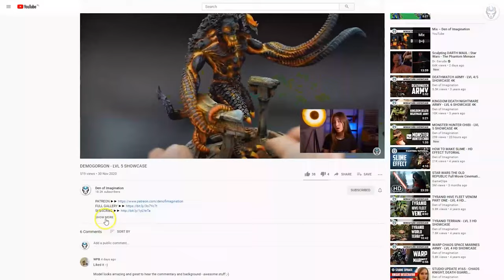TRAJANN VALORIS - LVL 5 MINIATURE SHOWCASE 4K